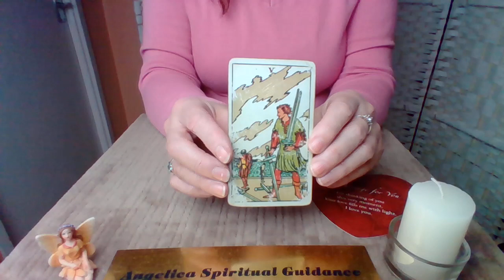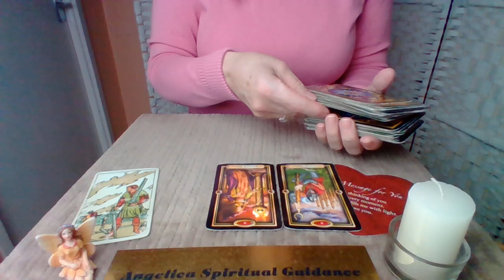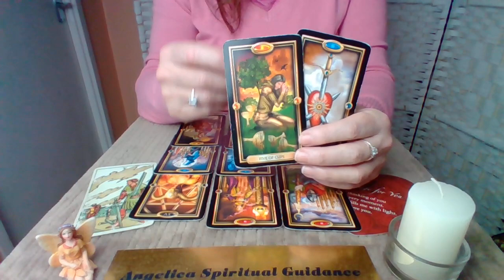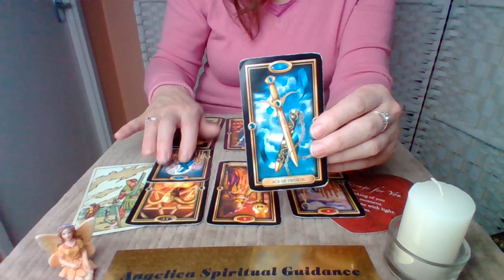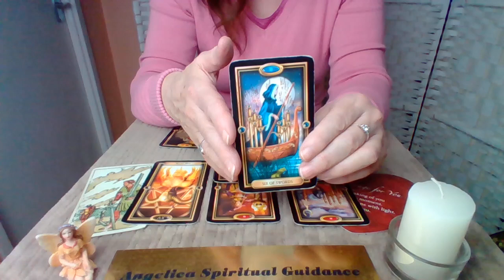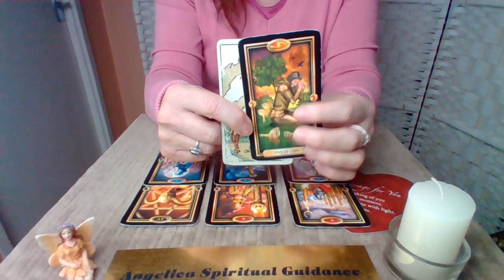Virgo Love January 2023 - This Person Misses You Very Much !